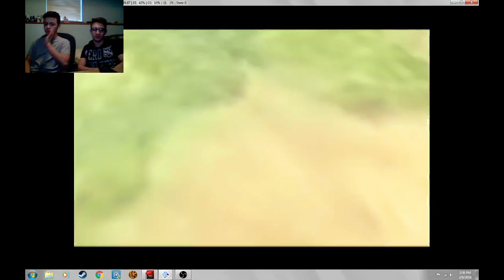Kingdom Hearts - F@k You Clayton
Hoping you all are enjoying our throw back Thursday series of kingdom hearts. today we bring you the world of Tarzan. Check out the bros battle there way through the jungle.